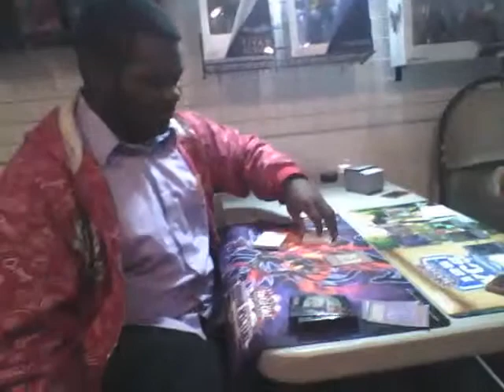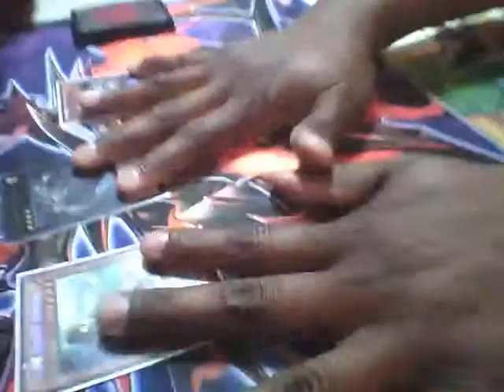Yugioh duel part 1